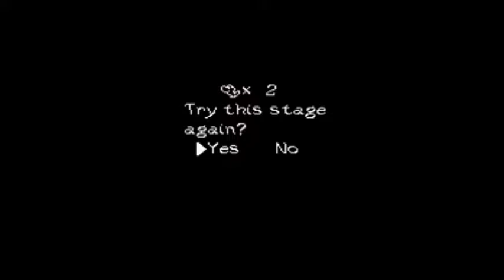First Levels: Episode 18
Some more first levels from late in the generation SNES games.

Mega Man VII                    1995    SNES
Super Mario World 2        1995    SNES
Lion King                            1994    SNES